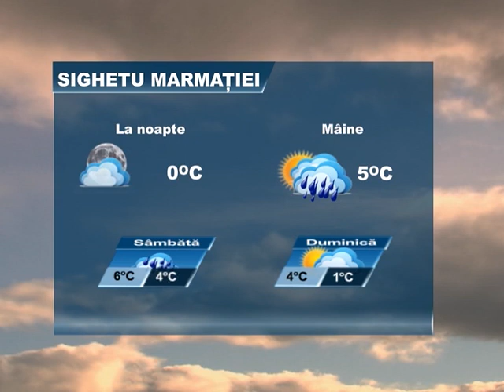METEO 22 DECEMBRIE